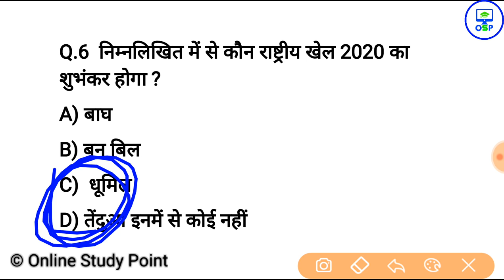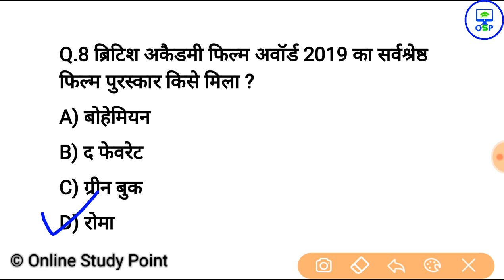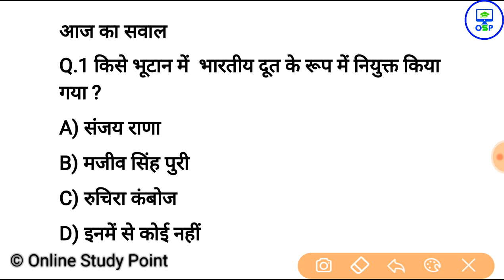14 फरवरी करेन्ट अफेयर्स | Daily Current Affairs Booster 14th february -Online study point